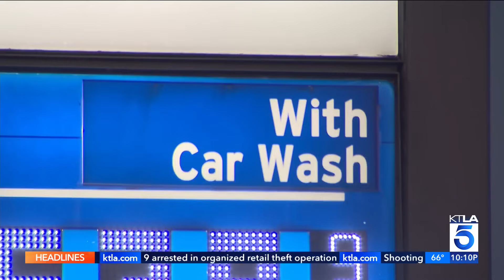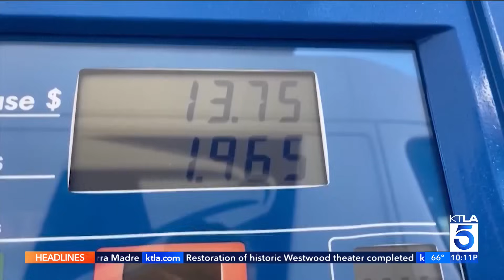Gas prices soar across Southern California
On Monday, rising gas prices neared an average of $6 per gallon in the Los Angeles area. It only took one more day for that benchmark to be eclipsed. On Tuesday, the average price of a gallon of regular unleaded gasoline was nearly $6.03 in the L.A. area, according to AAA. That's about 11 cents higher than Monday's $5.92.

Residents are trying their best to find and fill up at gas stations offering gas for under $5, but at the moment, they're very few and far between.

“This is a time of year we see prices falling, but this year is different as a result of the increase in crude oil prices and regional refinery issues lately,” explained Doug Shupe, a AAA spokesperson. “But the other factor that's very unique to our area is the regional refinery issues. We've been experiencing refineries that have had either planned or unplanned maintenance issues.”

KTLA's Samantha Cortese reports on September 19, 2023.